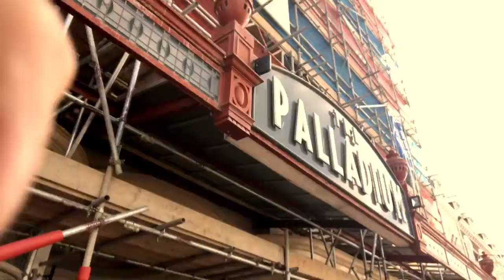getting the body out and about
Hi everyone, I hope you are all well. Off to Llandudno with my handsome man. The sun is shining and it was nice to get this fat body out and about.